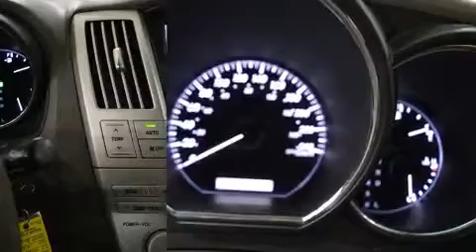2007 Lexus RX 350 PREMIUM in Brossard, QC J4W 1M6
Lexus Prestige
5770 Boul. Tashereau

Voici votre prochain coup de foudre: le Lexus RX 350 2007. Ce v��hicule offre toute la polyvalence d'une transmission int��grale coupl��e �� une transmission automatique et un moteur 6 cylindres de 3,5 L. Ce mod��le poss��de toutes les caract��ristiques raffin��es auxquelles Lexus nous a habitu��s: un essuie-glace de lunette arri��re, le si��ge conducteur �� commande ��lectrique, un ordinateur de bord, le r��troviseur central avec fonction anti��blouissement automatique, des r��troviseurs ext��rieurs avec fonction anti��blouissement automatique, plaques de protection des ��l��ments m��caniques, et une m��moire du si��ge conducteur. Vous trouverez que toutes les commandes tombent bien sous la main, tant sur le tableau de bord, la console que dans les porti��res. Comporte une t��l��commande int��gr��e d'ouvre-porte de garage, une autre des options distinctives de ce v��hicule. Les garnissages de si��ges de cuir de haute qualit�� ajoutent au confort, un luxe toujours appr��ci�� du conducteur et des passagers. Ses ��l��gantes roues en alliage soulignent �� la fois son raffinement et son allure sportive. Lexus accorde la priorit�� �� la s��curit�� et la protection en incluant: rideaux gonflables pour prot��ger la t��te, coussins gonflables lat��raux �� l'avant, syst��me antipatinage, syst��me d'assistance au freinage, un avertisseur d'urgence, et freins antiblocage. Lorsque les conditions routi��res sont impr��visibles vous pouvez vous fier �� l'entra��nement �� rouage int��gral, qui procure une traction in��gal��e. Nos conseillers aux ventes sont tr��s comp��tents et pr��ts �� partager leurs connaissances. Nous serons heureux de r��pondre �� toutes vos questions. Appelez d��s aujourd'hui pour r��server un essai routier.